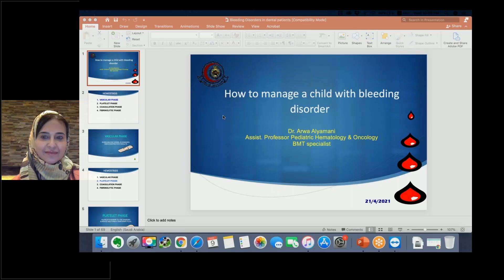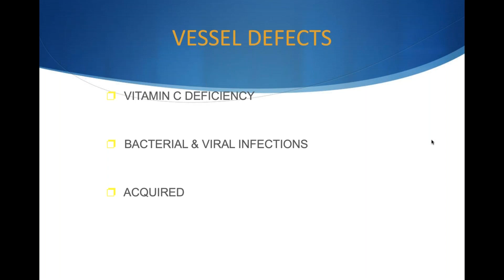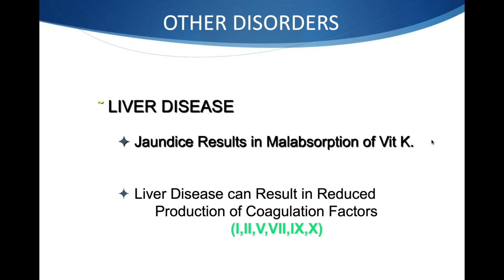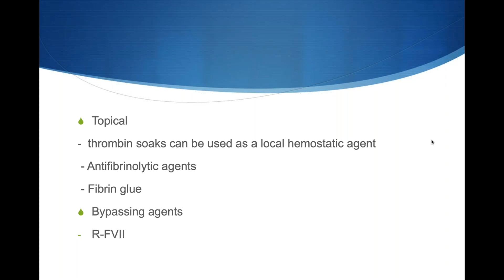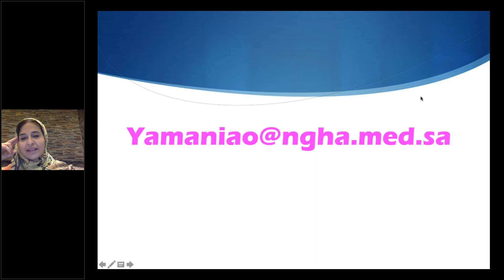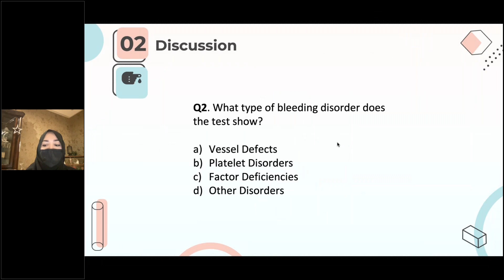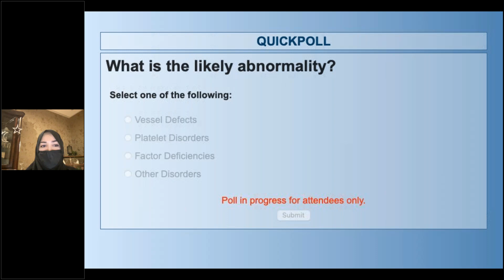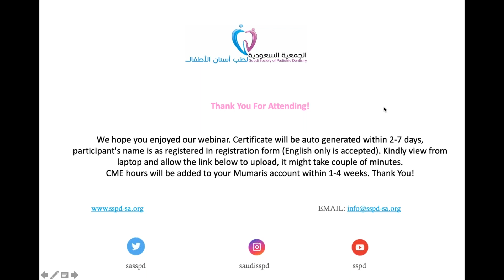How To Manage Child With Bleeding Disorder & Dental Consideration in Management of Pediatric Patient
This webinars includes:
1. How To Manage A Child With Bleeding Disorder By Dr. Arwa Al Yamani
2. Dental Considerations in Management of Pediatric Patients With Bleeding Disorders (Case Discussion) By Dr. Jihan Turkistani

Moderator:
Dr. Zikra Al Khayal